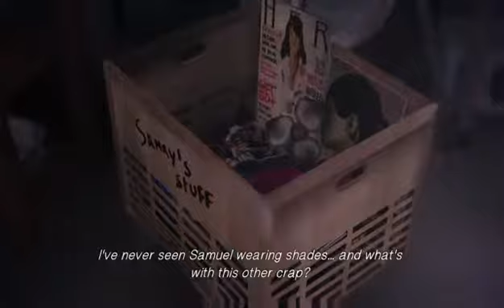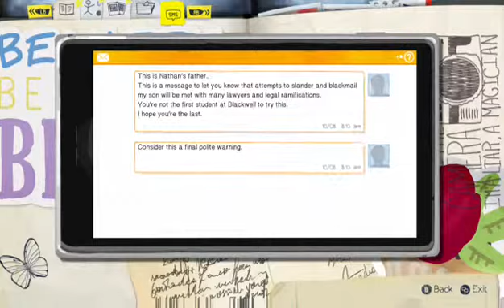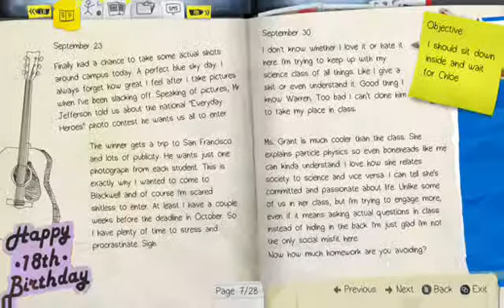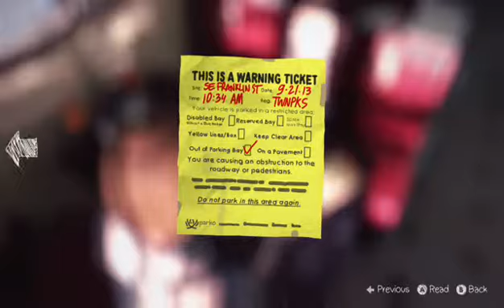Life is Strange Part 8 I can see the future